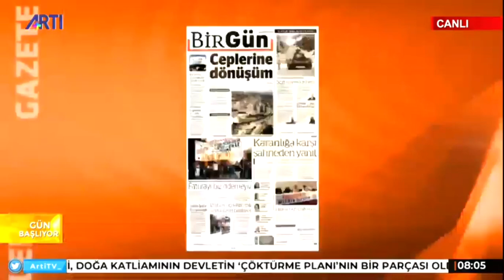Tunç Soyer’in sözlerine gelen tepkilere sert yanıt!